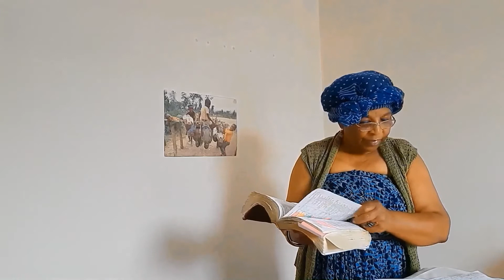Ancestor Worship Debunked!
Leviticus 19:31

27 ‘A man or a woman who is a medium, or who has familiar spirits, shall surely be put to death; they shall stone them with stones. Their blood shall be upon them.’

31 ‘Give no regard to mediums and familiar spirits; do not seek after them, to be defiled by them: I am the Lord your God.'

Deuteronomy 18:11

11 or one who conjures spells, or a medium, or a spiritist, or one who calls up the dead.